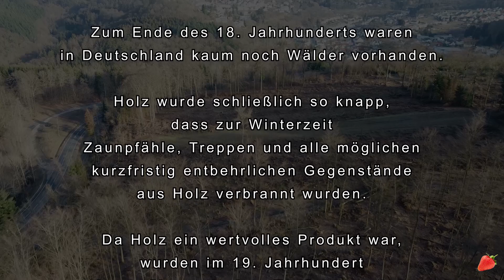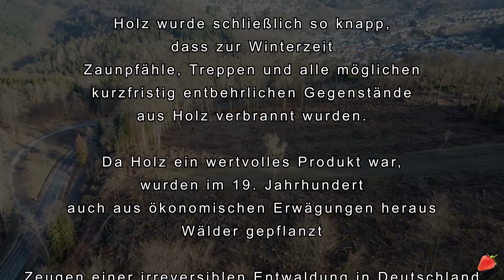Drausen vom Wald da komme ich her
Die Forst- oder Waldwirtschaft als Teil der Volkswirtschaft.
Nach jahrhundertelangem Raubbau hat sich etwa ab dem 19. Jahrhundert die nachhaltige Form der Holznutzung durchgesetzt.
Besondere klimatische Ereignisse – wie z. B. die Dürre und Hitze 2018 – können ideale Bedingungen für die massenhafte Vermehrung von Forstschädlingen verursachen. In den Wirtschaftswäldern werden z. B. Pestizide wie Cyhalothrin, Cypermethrin und Tebufenozid zu deren Bekämpfung eingesetzt. Die in den Wäldern liegenden Polter werden auch mit Insektiziden wie Chlorpyrifos besprüht.